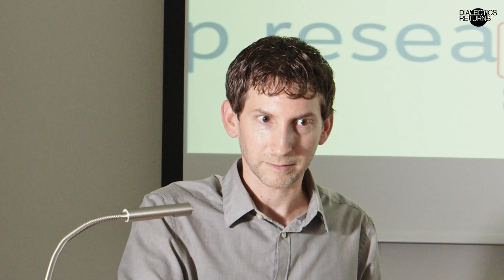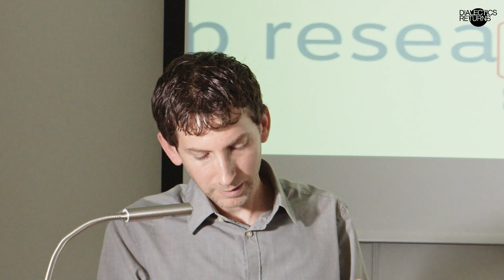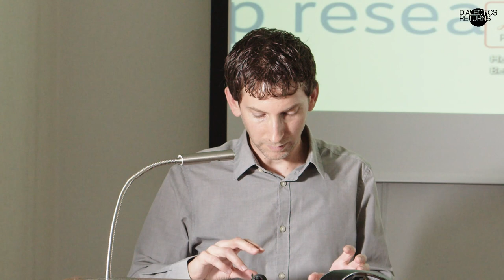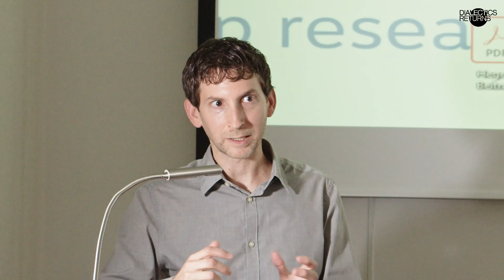4-1 Joe Grim Feinberg: Kierkegaard's and Adorno's Dialectics: Epic, Tragic, Lyric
The Prague Axiomatic Circle presents:

DIALECTICS RETURNS
Workshop on Dialectical Thinking

Followed by the launch of the book Sometimes, We Are Eternal by Alain Badiou (Lyon: Suture Press,

10 – 19.00

Academic Conference Center
Husova 4, Prague

Dialectic was one of the veins of Critical theory and Marxism in their flourishing time despite all its vicissitudes. The dismantling of the socialist regimes all round the world in the late 1980th and early 1990th can be seen to be a symbolic onset of long-term crisis of dialectics which caused its marginalization. However, is it possible to think an event, or any radical transformation of our current situation without simultaneously thinking dialectic? And if so, what kind of dialectic?
The goal of this research workshop is to explore and question the forms of dialectic that could become a launching pad for new concepts of dialectic that would challenge culture, political, and economic stalemates in these times. We plan to organize the international conference (in June 2020) that would broad the research scope of this workshop.

Organizing Institutions: The Philosophical Institute of the Academy of Sciences of the Czech Republic, Princeton University, Suture Press